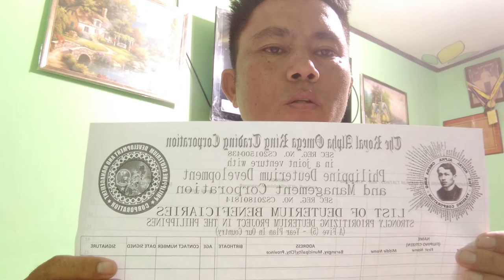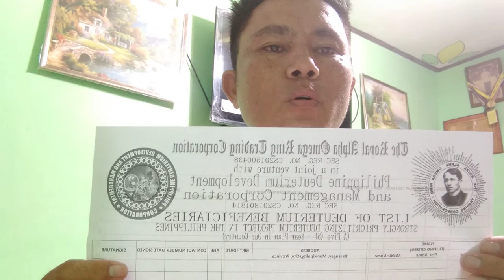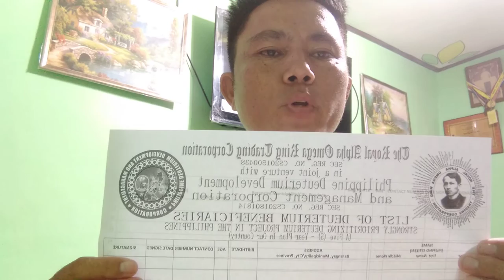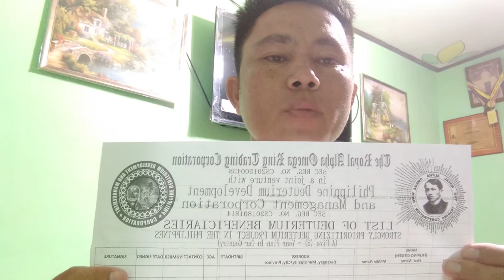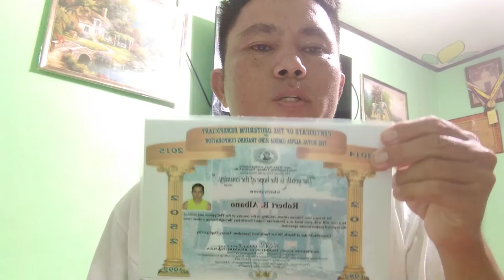The Royal Alpha Omega Ring Trading Corporation.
Certificate of the Deuterium Beneficiary of the Royal Alpha Omega Ring Trading Corporation